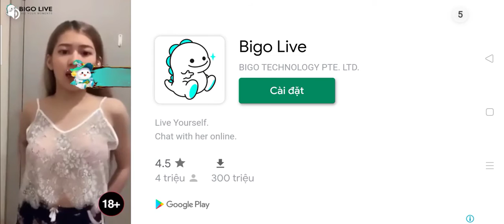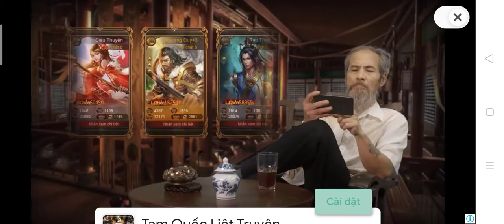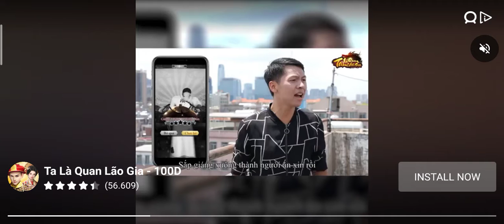#2 Vietnam vs Den Haag ( Academy Division )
#2 Vietnam 4-0 Den Haag ( Academy Division )